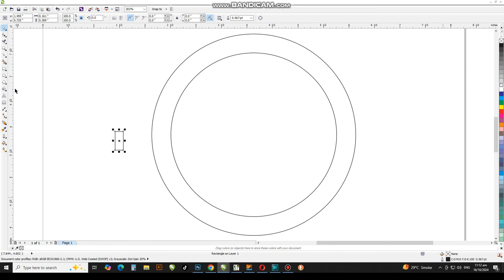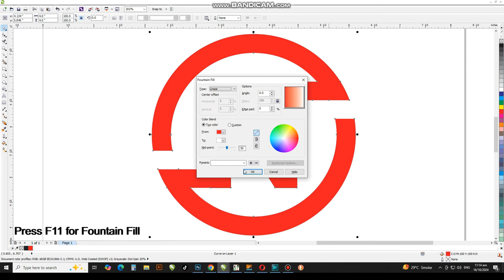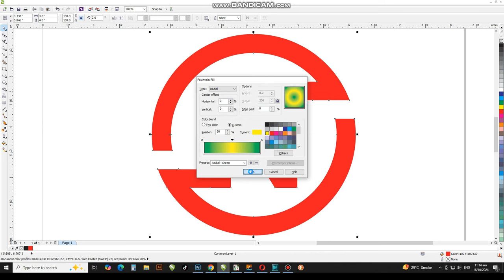Simple Logo Design Idea 01 | 3D Logo Design for Beginners | Learn Corel Draw X6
Dear Viewers, In this CorelDraw Tutorial, You will learn How to Create Simple But Uniques Logo Idea in Coreldraw x6.

How to Make Letter Logo in Coreldraw
Create Logo in Coreldraw
Coreldraw mein Logo Kaise banatay hai
3d logo design in coreldraw
coreldraw logo design
circle logo design tutorial
3d logo design ideas
3d logo designing ideas
how to create 3d logo design in coreldraw
coreldraw 3d mein logo kaise banatay hai
3d logo kaise banatay hai
make perfect logo with corelwalisarkar
logo design with tips and tricks
Perspective Logo Design in coreldraw
How to use envelope Tool
How To Use Perspective Tool
Logo Kise banaye